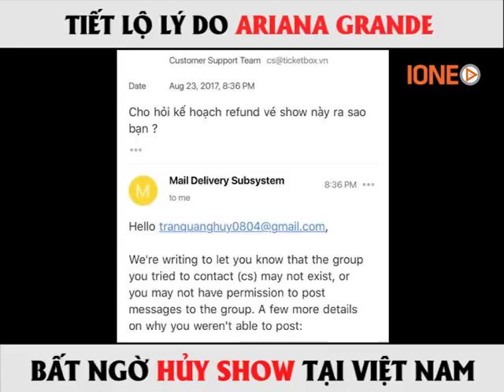Sự thật nguyên nhân ngôi sao Ariana Grande hủy show tại Việt Nam trước giờ G